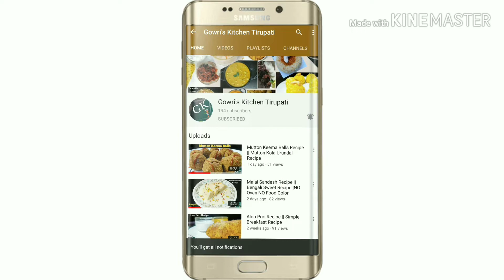Undrallu Recipe | Vinayaka chavithi undrallu | Ganesh Chaturti Special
INGREDIENTS REQUIRED :

Boiled rice - 1 cup(soaked overnight)
Bengal gram - 1 tsp
Shredded coconut - 2 tsp
Red chillies - 3
Curry leaves

If you like the video please give it a big thumbs up